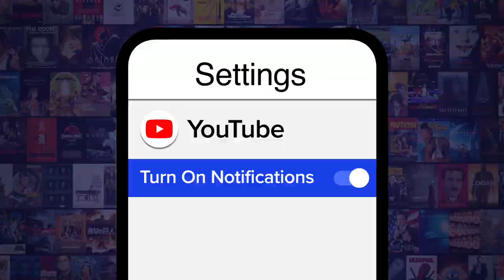Top 10 Best Animaniacs Characters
This classic cartoon never failed to make us laugh. For this list, we’ll be looking at some of our favorite castmates from the classic zany to the max cartoon, as well as the Hulu reboot. Our countdown includes Minerva Mink, Pinky and the Brain, Yakko Warner, and more! Think we missed any of your favorites? Let us know who your favorite character is in the comments below.